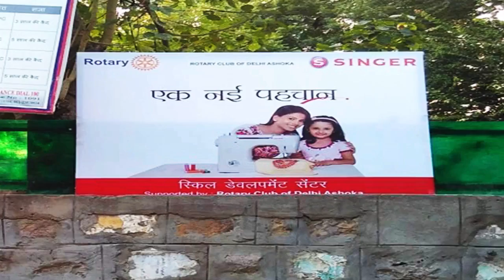Singer India - Ek Nayi Pehchaan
A short film of CSR Initiative by Singer India towards Women Empowerment and Uplifting Standards of Women by Teaching Sewing Vocation Skills.